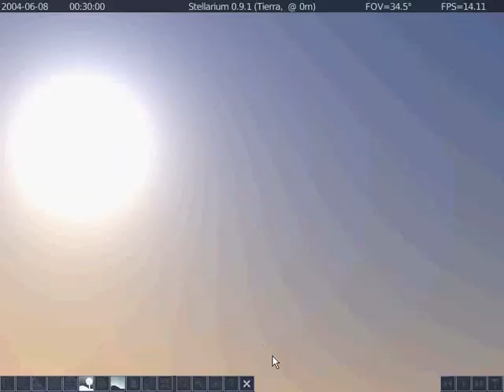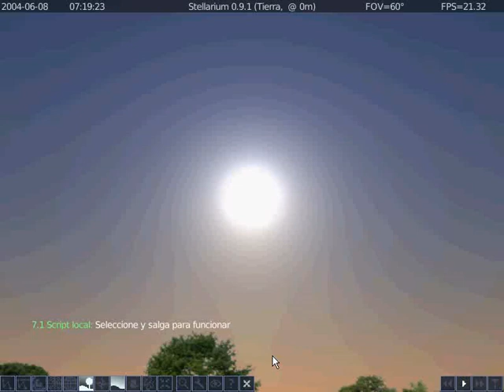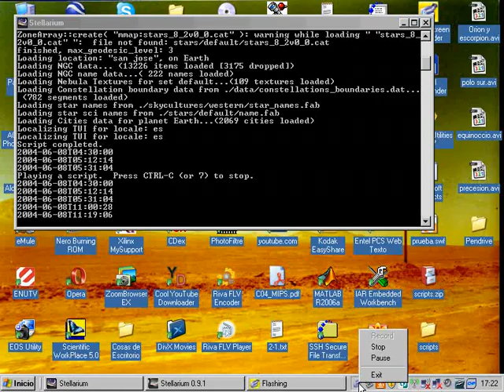Transito de Venus con Stellarium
Clases de astronomía del profesor Isaías Rojas impartidas en el Campus Viña del Mar de la Universidad Andrés Bello (Chile).